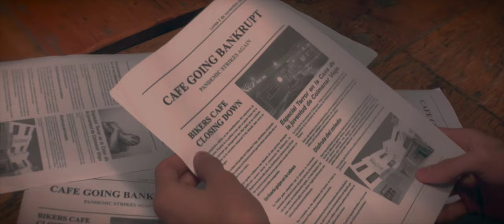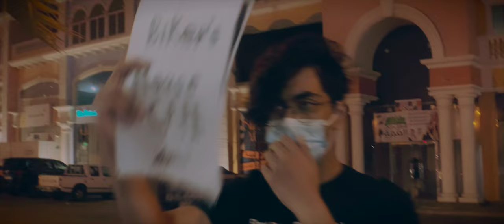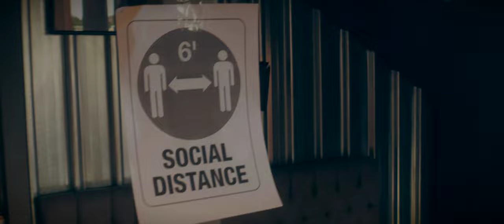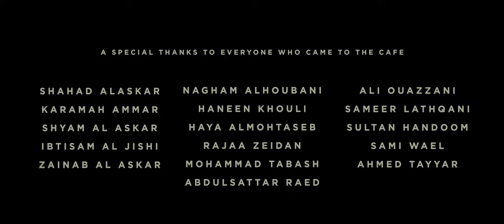CAMPAIGN The Short Film - Your World Competition 2021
A Short Film Directed by Mahmoud Halloum, Starring Yazan Kiswani, Rakan Sarkaji, Khaled Shafeen, and Mesum Naqvi. Campaign.

We made this video for the Your World Competition 2021 'A Brighter Future', though we weren't winners we're glad to finally showcase the ambitious project. Filmed in over 12 locations, it took about a total of 3 weeks to be fully complete. We can't be thankful enough for everyone who came to the 'Biker's Cafe' for filming, we owe you all one! Also a special thanks to Biker's Cafe and the Kempenski Hotel on helping make this video possible with their locations. Featuring an incredible cover by Jumana Mohamed on the song 'The Night we Met'. Special thanks to Ms. Mumtaz and Orbit International School for helping Us in the last 3 years of these Short Films, and the ceremony held when we were your world competition winners 2019.

Special thanks to Omar Osama for they amazing behind the scenes pics! They'll be out soon!

This video is an extended version of a 3-minute take sent to the Your World Competition, here's the shorter version

In Loving memory of those lost in the Covid-19 Pandemic.